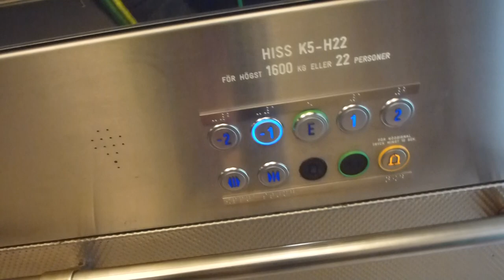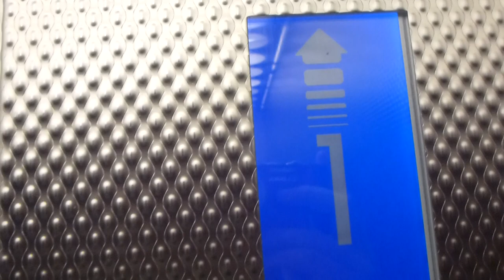Mystery Mrl Traction elevators @ Kfem Vällingby City